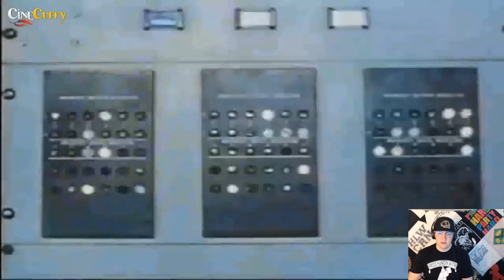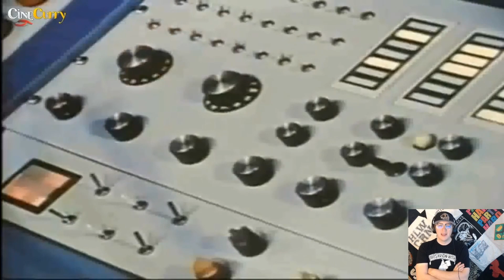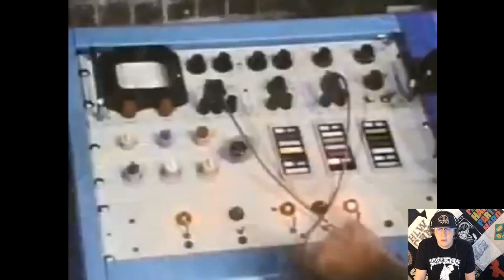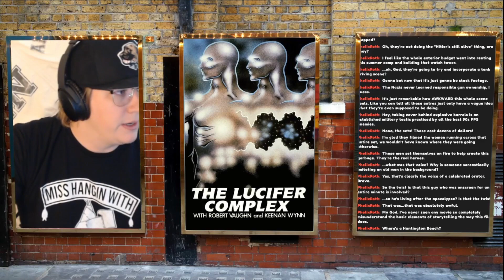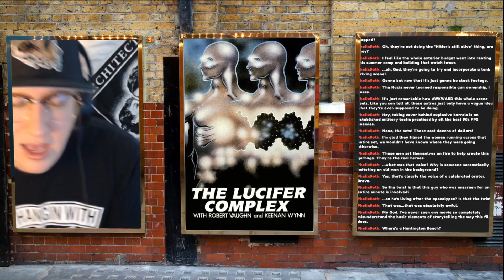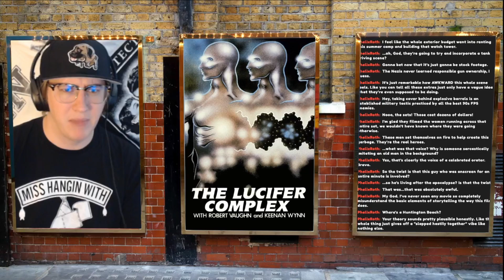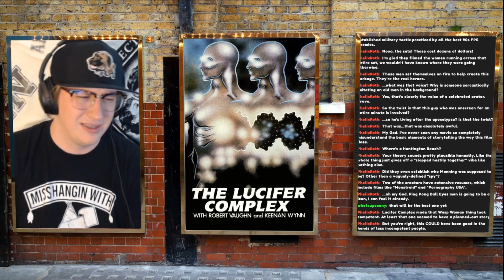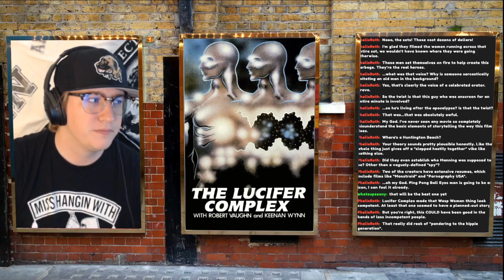The Lucifer Complex - The CUTS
Kirk's best moments and overall thoughts on The Lucifer Complex.